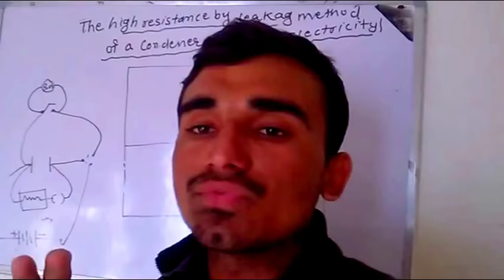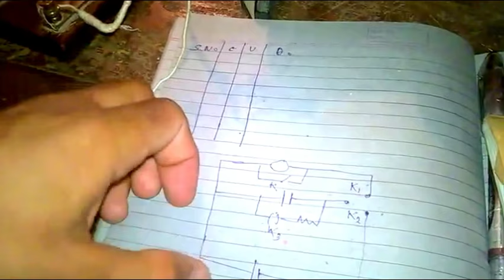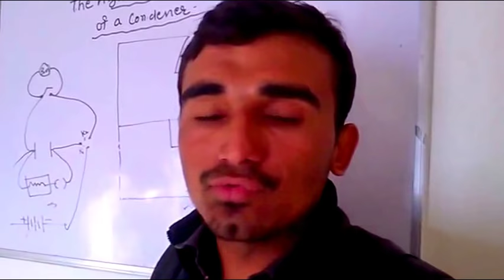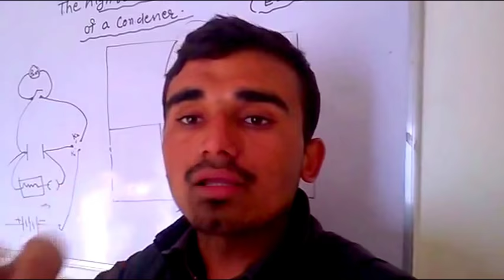high resistance by leakage method experiment wiring(circuit) | hindi | bsc physics experiments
inhindi high resistance by leakage method experiment wiring(circuit diagram) | hindi
bsc physics practical experiments
other tiltle
high resistance by leakage method theory

measurement of high resistance by leakage method using ballistic galvanometer
OTHER TITLE
7. coefficient of matual inductance !! direct deflection method !!ballistic galvanometer
Marwadi scientist by marwadi scientist and surendra khilery
2.
3.

4.
8 . virtual work method in hindi |virtual work statics problems ||bsc 2nd year maths | part- 1 |HINDI
This video is helpful for Bachelor of Science and Engineering students.